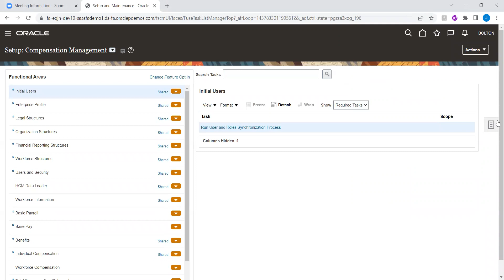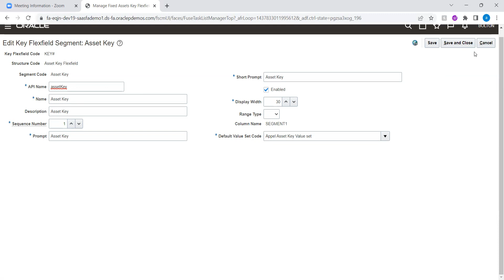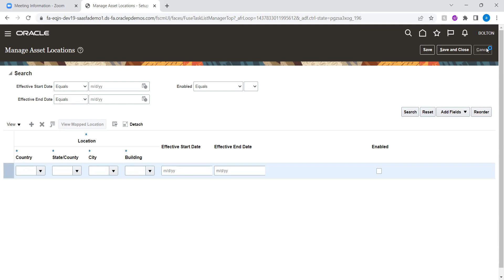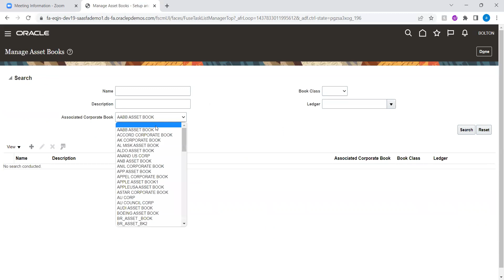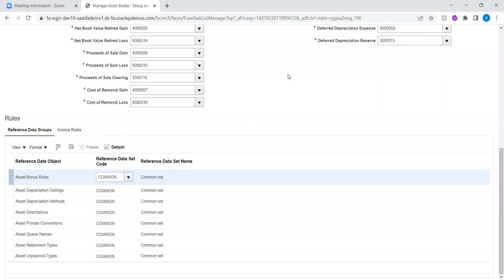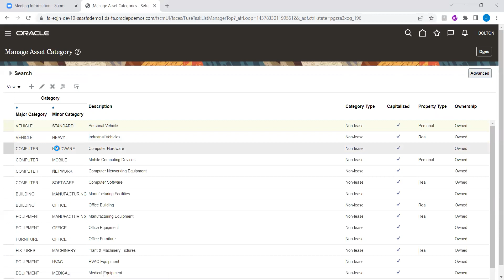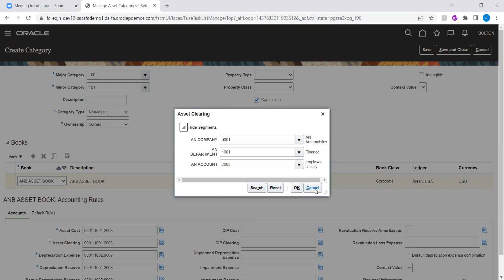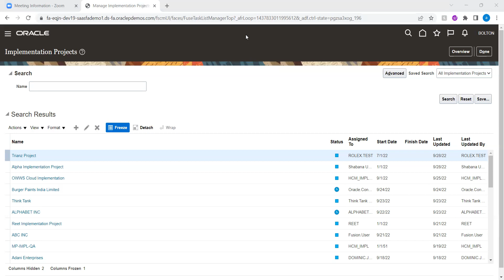Oracle Functional Financials - Fusion Assets setups